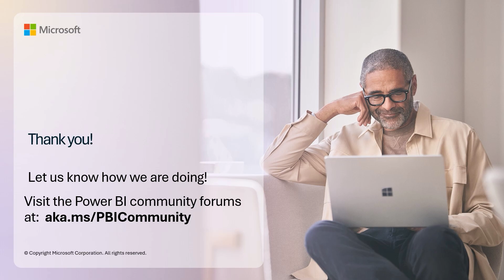Unlock new customization options for Azure Maps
Explore the latest enhancements to Azure Maps visuals in Power BI! Discover how the new base map customization options let you toggle visible features, simplify analytics, and highlight key boundaries for better insights. Perfect for fine-tuning your data visuals!